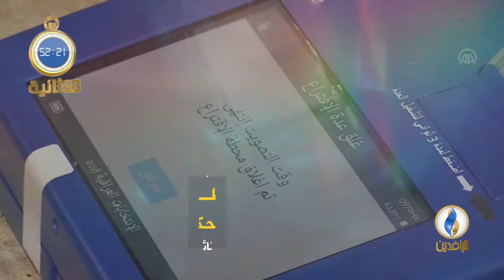أبرز الأخبار على قناة_الرافدين ليوم الأحد في